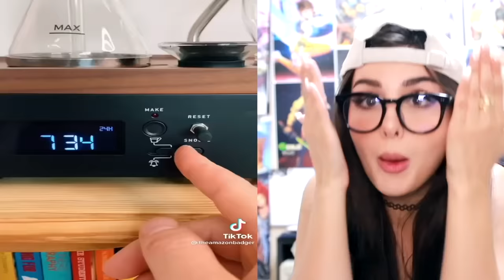Genius Inventions And Gadgets You've Never Seen Before